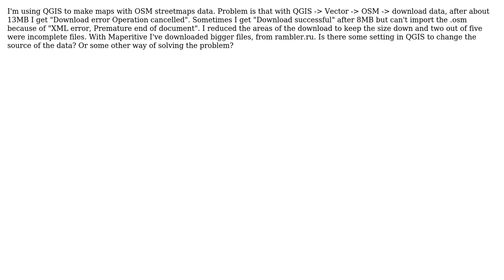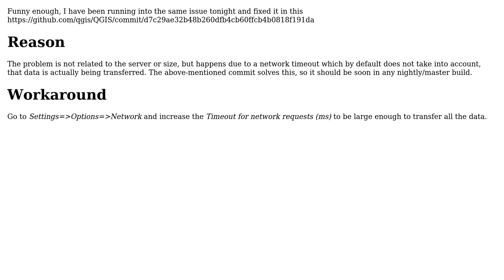GIS: Is there a way to download more than 13MB of OSM data to QGIS?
With thanks & praise to God, and with thanks to the many people who have made this project possible! | Content (except music & images) licensed under CC BY-SA | Music | Images & others | With thanks to user user23029 user Matthias Kuhn and the Stack Exchange Network Trademarks are property of their respective owners. You are responsible for your own actions.